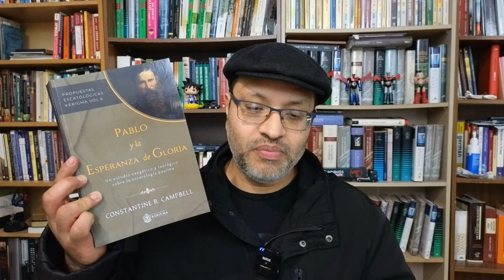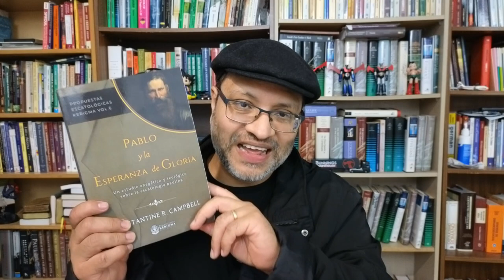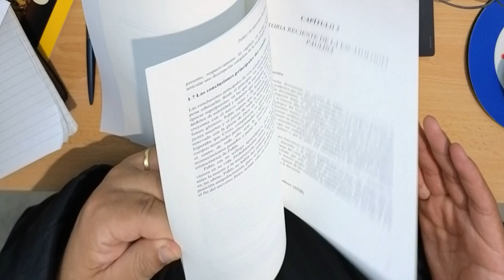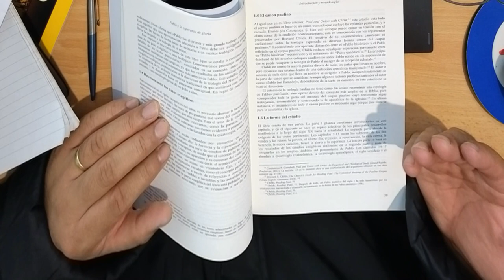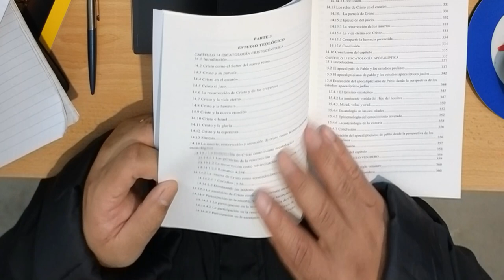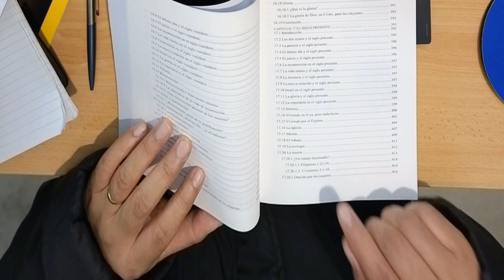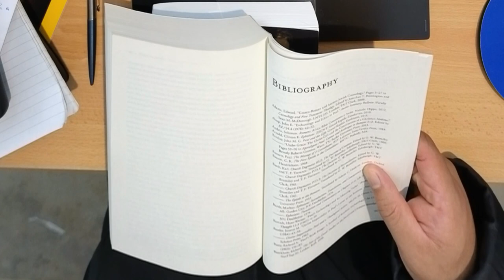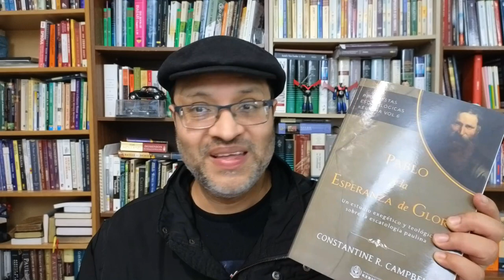Unboxing Pablo y la Esparanza de Gloria